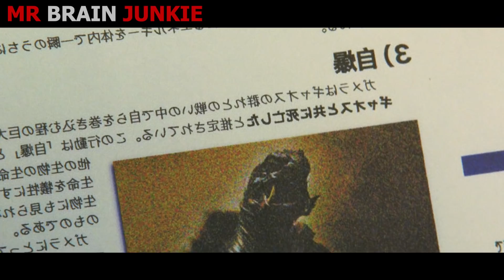His Pet Becomes A Giant Creature That Battles Monsters To The Death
A young boy discovers a strange pet that grows to a giant monster in a matter of days, but it soon becomes the only hope for humanity's survival!